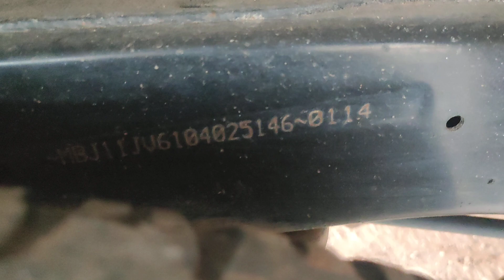2014 Toyota FORTUNER 4X2 MT Yelahanka